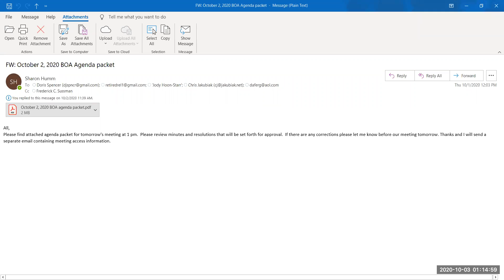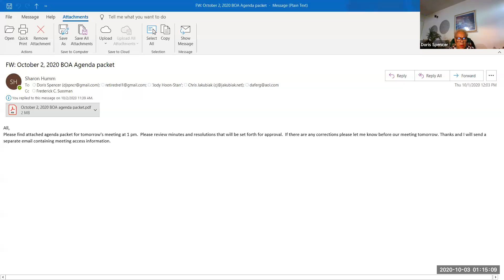October 2, 2020 Board of Appeals Hearing